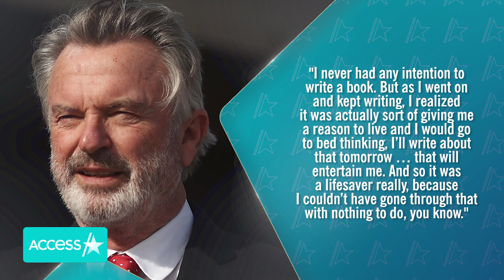Sam Neill Reveals Blood Cancer Diagnosis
Sam Neill is going public with his cancer battle. The "Jurassic Park" star reveals in his forthcoming memoir that he was diagnosed with Stage 3 blood cancer last year, per The Guardian. Sam reportedly noticed he had swollen glands during his press tour for "Jurassic World: Dominion" last spring, and shortly after, he was diagnosed with angioimmunoblastic T-cell lymphoma. He told the Guardian that he is currently on a new chemotherapy drug that he'll need to take monthly for the rest of his life, but is in remission, saying, "I'm not off the hook as such, but there’s no cancer in my body."